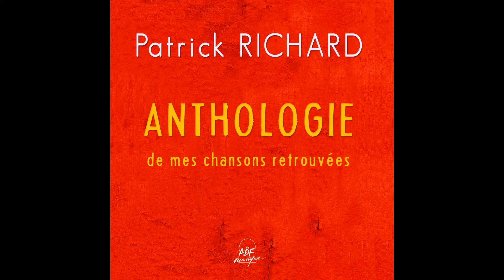Patrick Richard, Chœur Studio SM - Chants de foi: pour le louer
Taken from Various artists « Patrick Richard: Anthologie de mes chansons retrouvées »
Extrait de Various artists « Patrick Richard: Anthologie de mes chansons retrouvées »

Production: |
  ADF Musique